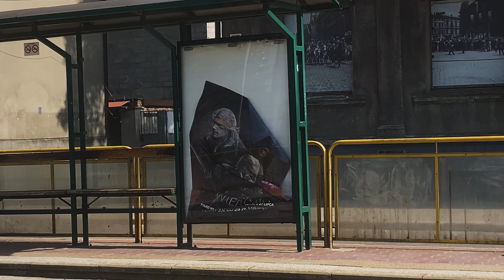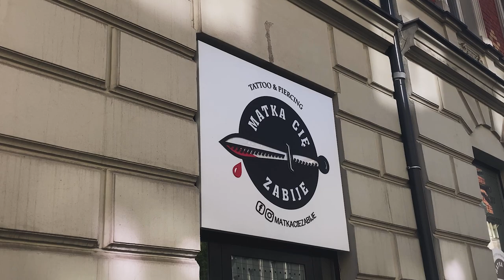robię kolczyki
vinted // tcmholland

tags: robię kolczyk robię kolczyki robię kolczyki w uszach kolczyk w uszach upper lobe helix jak długo goją się kolczyki truskawki kupuje truskawki jem truskawki barbie włosy barbie film barbie margot robbie summer 2023 summer diaries 2023 lato 2023 wakacje 2023 daily vlog summer break wakacje vlog dying my hair pink różowe włosy glow up for summer co robią studenci w wakacje